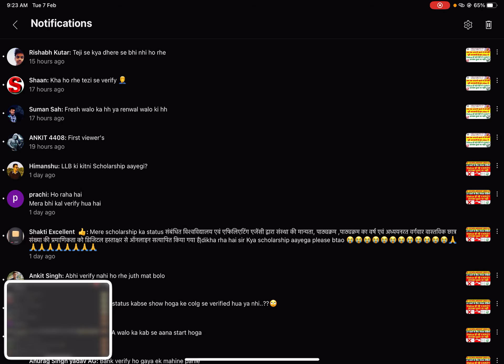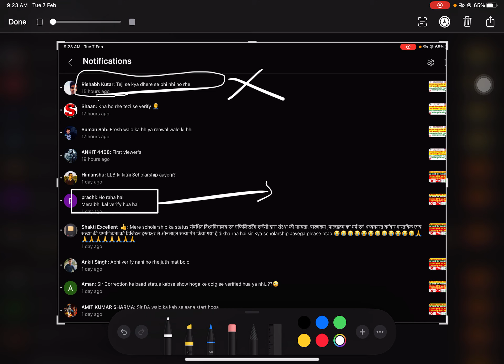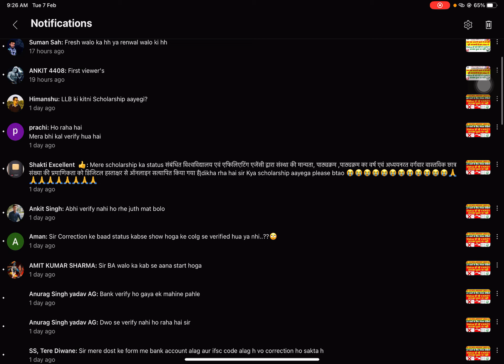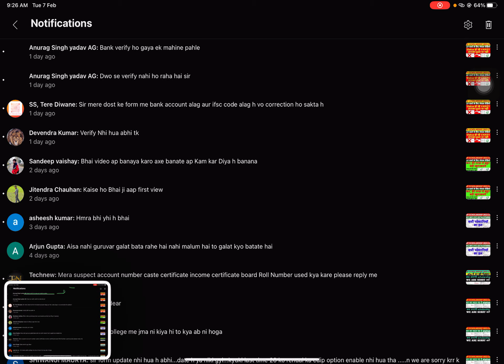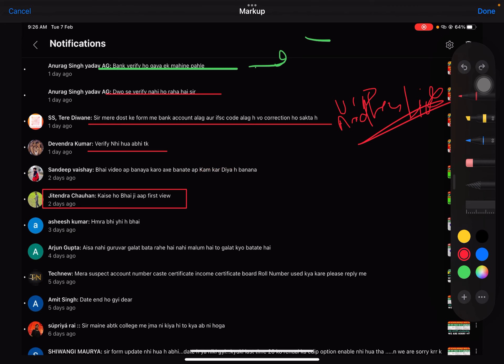UP scholarship latest news, UP scholarship status kab sahi hoga , UP scholarship correction kab hoga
Subtitle:-
up scholarship status kaise check karen,up scholarship latest news,
up scholarship some error occurred,
up scholarship renewal form kaise bhare 2022-23 class 10,
up scholarship renewal form kaise bhare 2022-23 class 12,